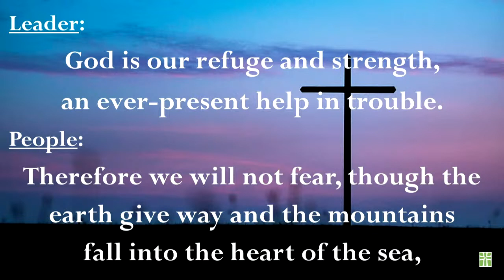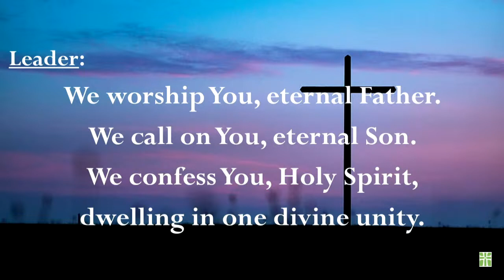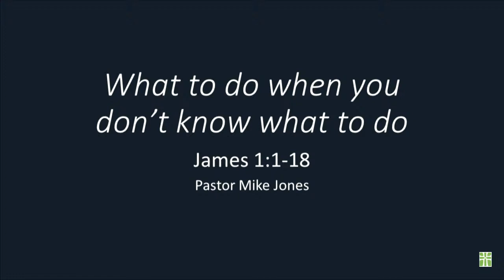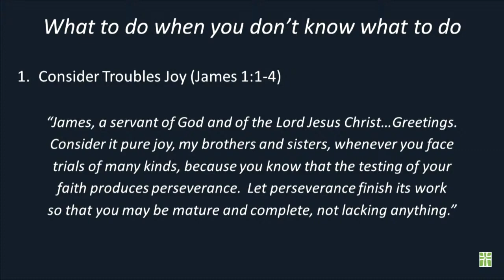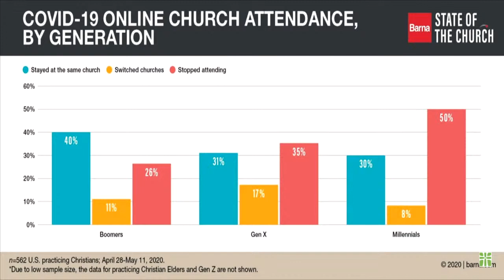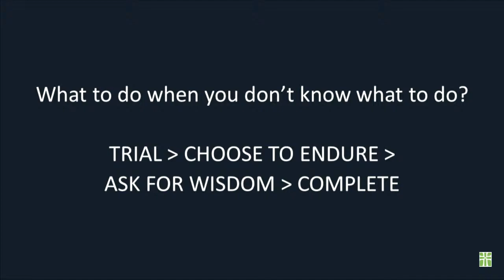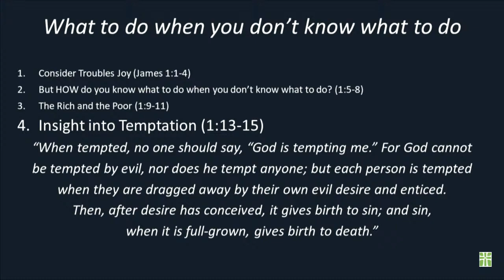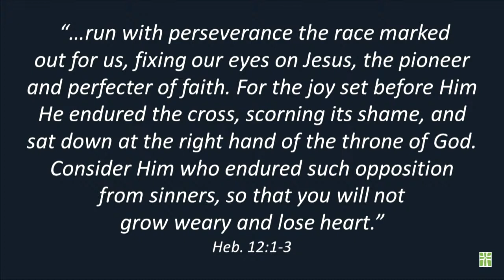New Hope Traditional August 9, 2020 Service